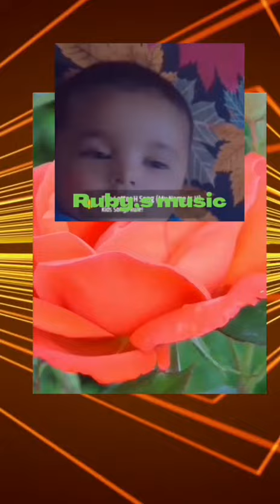Cute baby star of every eyes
viewers this my first video about baby